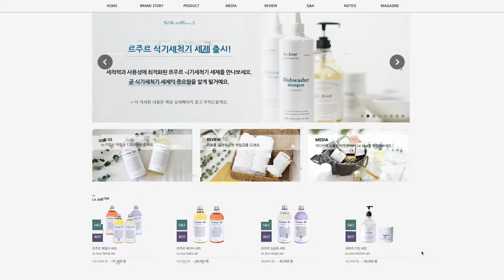뭐가 문제야? 세탁세제 르주르 직원도 똑같다.. 놓치면 끝 1+1혜택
✔️GOOD CHANCE
7월 르주르 공식홈페이지에서 진행되는 선물 을 소개할게요

+ 구매 금액대별 사은품
+ 꼭 사야할! 1+1 제품 목록
+ 할인소식 및 신제품 전원선물 증정

눈여겨 둔 르주르 제품이 있다면 지금 확인해 보세요☺